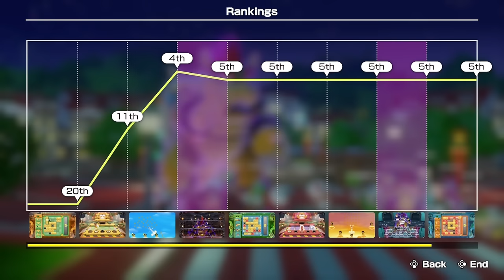One Idiot VS Mario Party Jamboree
The new mario party is horrible. and thats a good thing. Today im checking out the brand new multiplayer mode Koopathalon. This mode puts you up against so many ranked opponents and then whoever does the best at the minigames wins. just don't let bowser catch you

Mario party superstars funny moments and highlights!